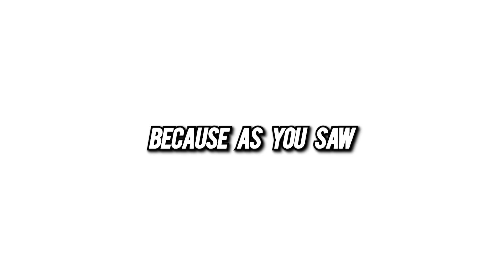WWE 2K22 RAW GM MODE - THE END OF THE BLOODLINE?!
WE'RE BACK FINALLY for the RAW GM MODE! This is episode 1 of the REBOOT after BDE aka. BrandonDoesEverything drafted my whole roster where the road to wrestlemania begins! ft. Roman Reigns, Sami Zayn, Becky Lynch, Kevin Owens, John Cena, Rey Mysterio, Ricochet, Randy Orton and more!

➤ Photography Instagram - deonteddjphotography

➤ CREDIT to PWMods for the incredible mods used in this video and further credit to Refat's Cinema 4D Renders which I have used in many thumbnails

➤ WWE 2K AEW GM Mode Series! (SEASON 1)

➤ WWE 2K RAW GM Mode Series! (SEASON 1)

➤ My OUTRO song: Dante Inferno / Amber Van Cise Remix Theme